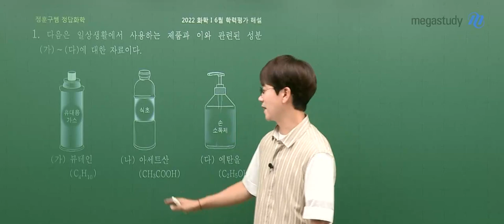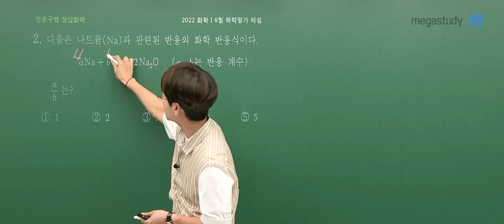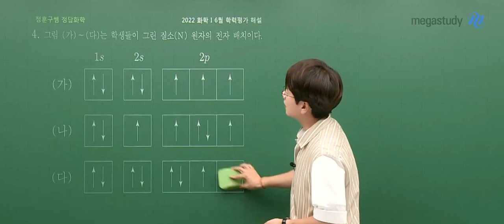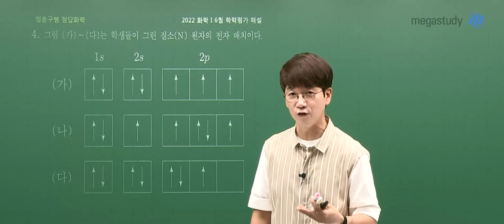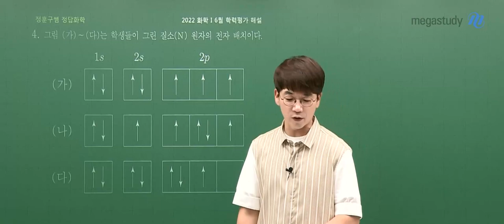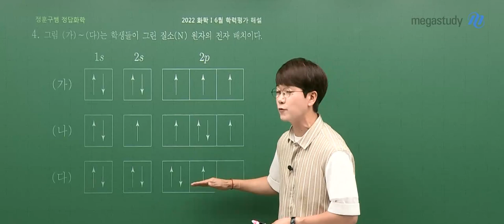[메가스터디] 화학 정훈구 쌤 - 2023학년도 6월 모평 고2 화학 해설강의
정훈구 선생님의 2023학년도 6월 모평 고2 과학탐구 화학1 해설강의가 업로드 되었습니다.